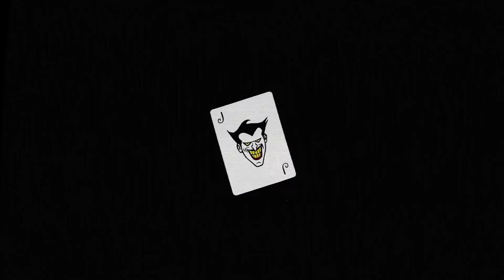[FREE] Lil Durk ft. Polo G Type Beat 'Block' Piano Instrumental 2019